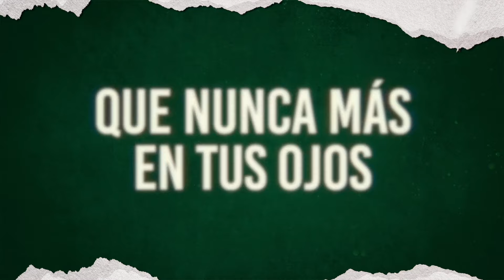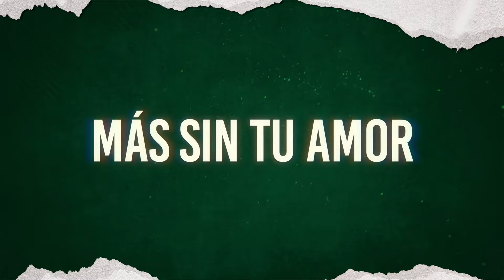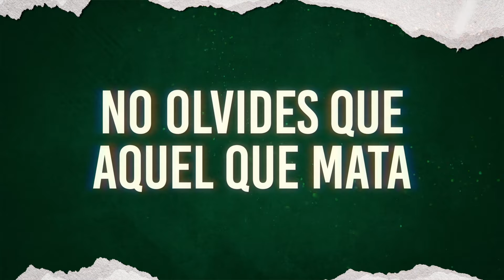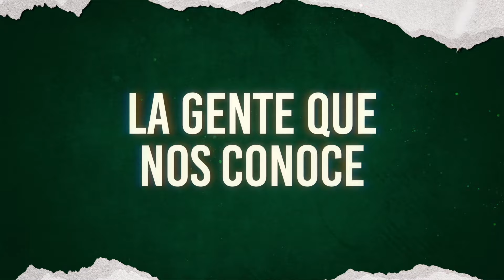Valentín Elizalde, Luis Y Julián Jr. - Gracias Porque Volviste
Escucha el álbum “El Vale Por Siempre Vol.2” en tu plataforma favorita